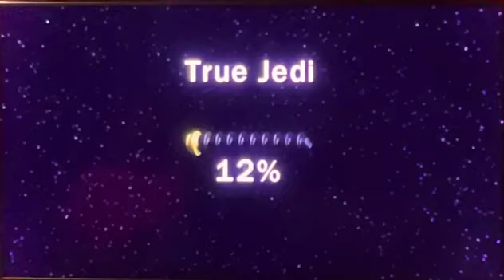LEGO STAR WARS III | THE CLONE WARS